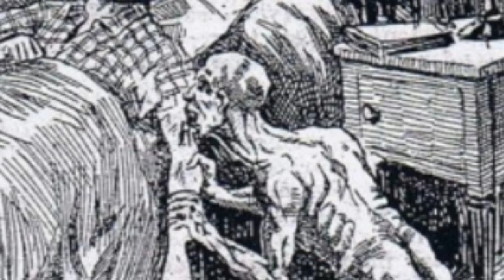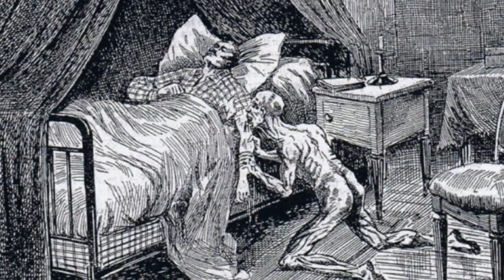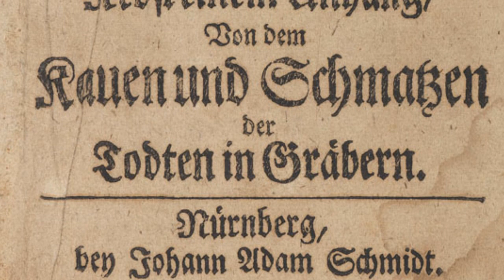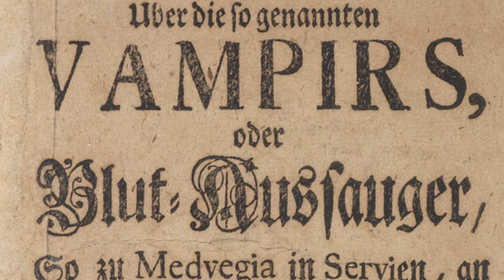¿Vampiros reales?: El curioso caso de Arnolt Paole y la epidemia de "vampirismo" de Serbia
En enero del año de 1732 una pequeña comitiva de médicos y militares fue enviada por el gobierno austriaco a la pequeña aldea de Medveja, entonces perteneciente a Serbia, para investigar un extraño caso reportado al gobierno un mes antes. Según este caso, en aquella aldea se habían encontrado varios cadáveres que no presentaban ningún signo de descomposición a pesar de llevar sepultados más de dos semanas. Al mismo tiempo, entre los habitantes de Medveja  se había esparcido un sentimiento de miedo colectivo, pues varios aldeanos afirmaron ser atacados por algunos de sus vecinos que habían muerto tiempo atrás, quienes se les habían aparecido mientras dormían, y también aseguraron  incluso que algunas personas habían fallecido por culpa de dichos ataques.
Este caso fue registrado por escrito por la comitiva enviada bajo el título de “Visum et repertum”, o “visto y descubierto”, en donde se informó de todo lo que se encontró en el lugar y lo que sucedió poco después de examinar a los supuestos cadáveres implicados con los ataques. El informe se manejó como un caso de supuesto vampirismo, siendo así uno de los más famosos casos históricos sobre vampiros. Por eso, en el vídeo de hoy, y aprovechando la llamada temporada de terror, vamos a conocer qué es lo que dice este documento, además de hacer un breve recorrido por el contexto que envuelve al vampirismo histórico. Así que acompáñenme en este viaje por la Europa del este del siglo XVIII.

*Todas las imágenes utilizadas en el presente trabajo son propiedad de sus respectivos dueños y sólo son utilizadas como recurso ilustrativo.